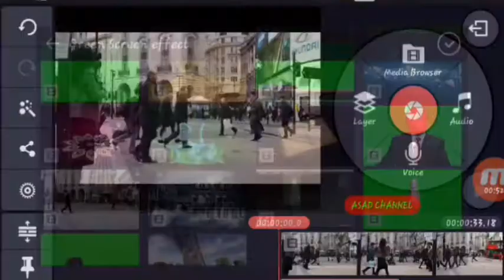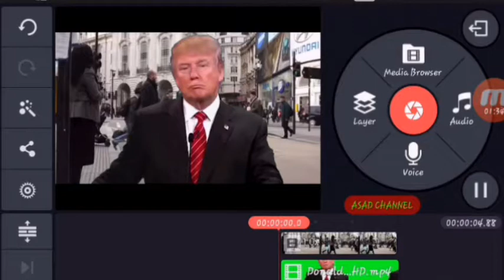Kine master se video ka Background kaise change kiya jata hai uploaded Asad Ansari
Kinemaster. Mv3